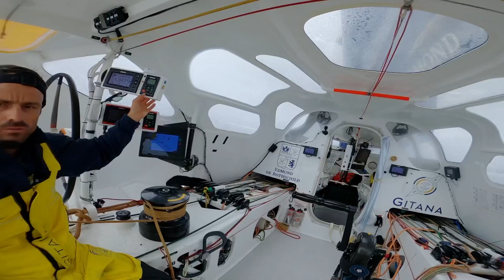Images du bord - Edmond de Rothschild - 16 nov